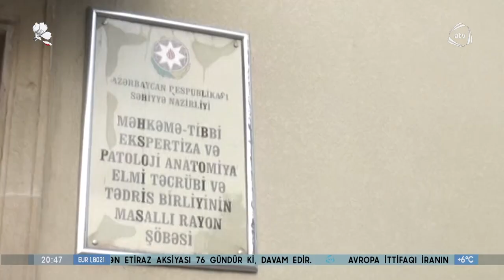Masallıda 3 nəfər itlərin hücumuna məruz qalıb